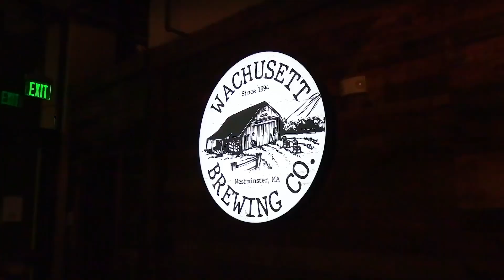MCM - Derek D'Acoustic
Derek is a lover of music and it shows in his work! He is both a song writer and live performer, covering songs from the 60's to today's hits.

Derek is local to the Norther Worcester County area and you can watch him perform live at the local open mics.

You can follow Derek by checking out his music page on Facebook here:

We sit down with Derek, share some cool stories, laughs and some rocking tunes. With Derek's strong vocals and beautiful guitar playing, he stands out with his live performances.

Make sure you watch this second episode into season 2 as Derek continues to set the bar high for season 2.

You can also listen to our show on all major podcast streaming platforms, which you can find by visiting our linktree: